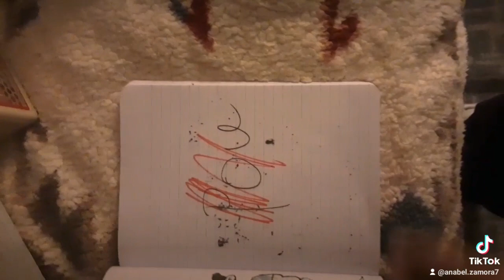tmnt spongebob stlye